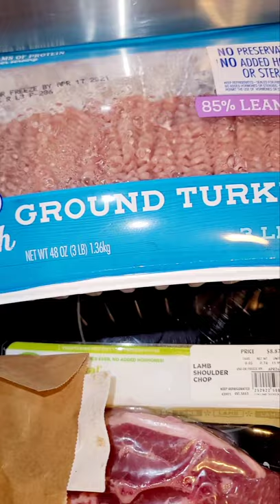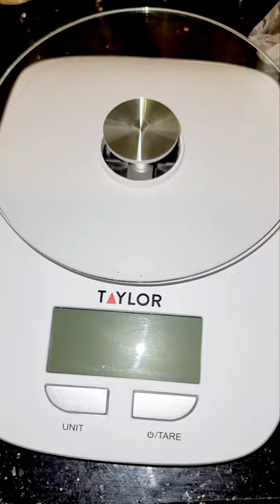"If you can't measure it, You can't improve it." Invest into yourself 💪🏾💪🏾🧱🛠. keep Building..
The Conversation with De'ter. A Online Talk Show discussing and adding value about Life, purpose, relationship, Mindset,perspective and application.